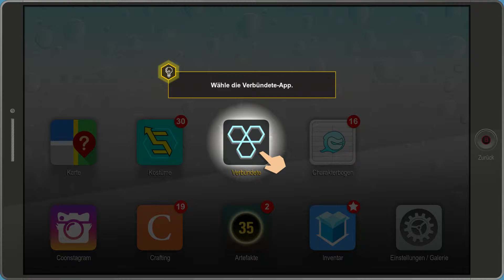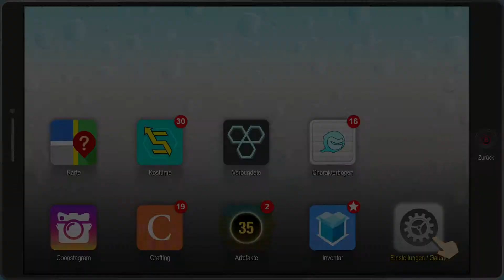South Park Die rektakuläre Zerreissprobe-#009 Raisins Girls-Let´s Play Deutsch-German